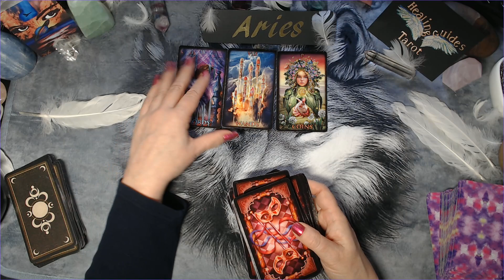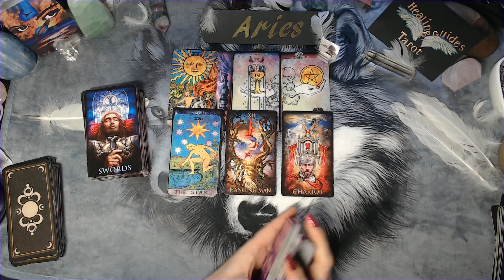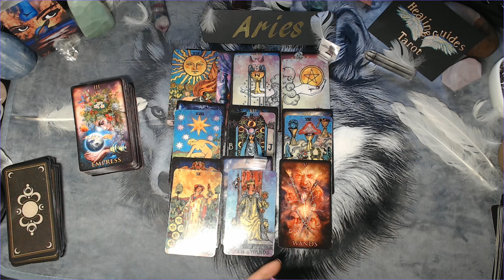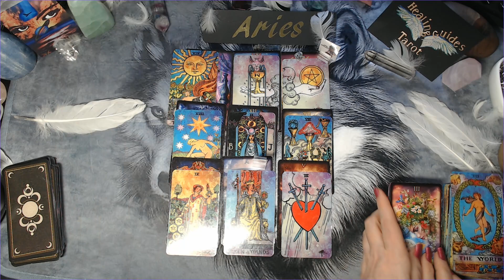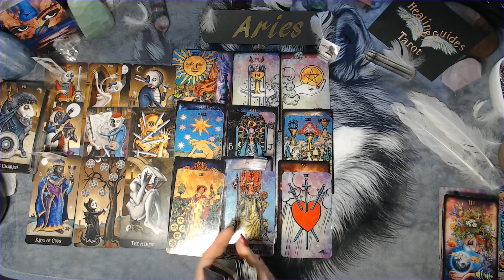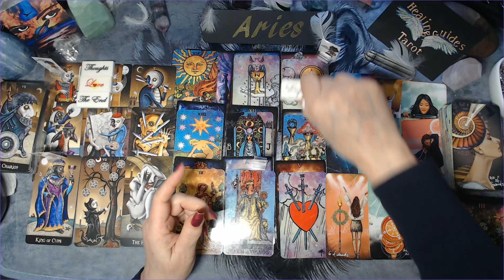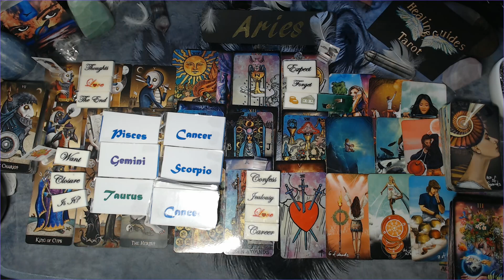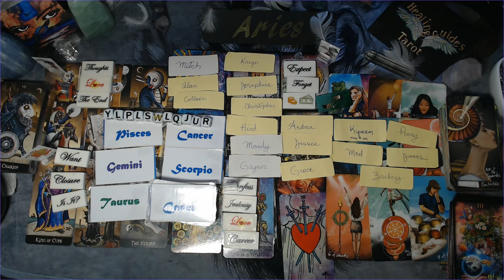Aries ✨ THIS PERSON WANTS YOU BACK! 😢 THE 3RD PARTY (FRIENDS/ FAMILY) HAVE BEEN EXPOSED!😲YOU'RE DONE